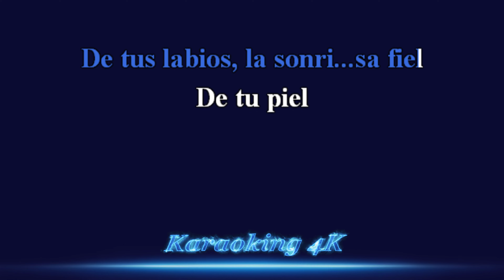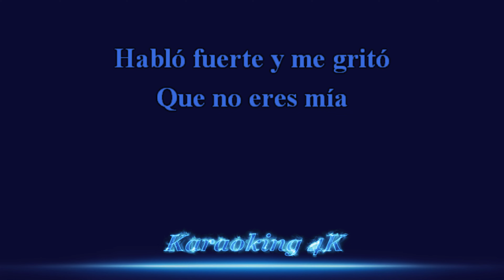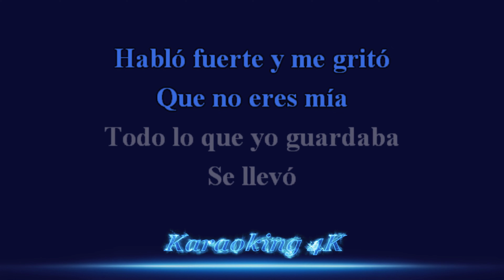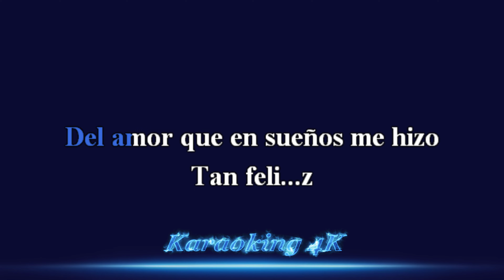Los Bukis Ladrón de Buena Suerte Karaoke 4K